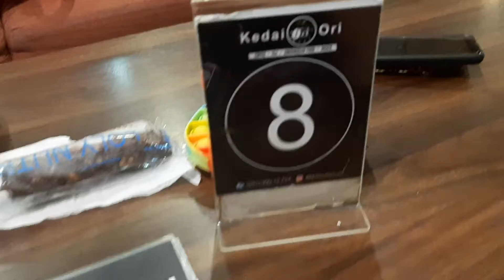Makan Malam di KEDAI ORI, Ruko San Diego Pakuwon City, Surabaya, 5 Juli 2022